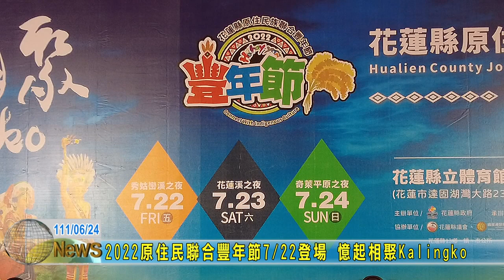20220624 02 2022原住民聯合豐年節7/22登場 憶起相聚Kalingko